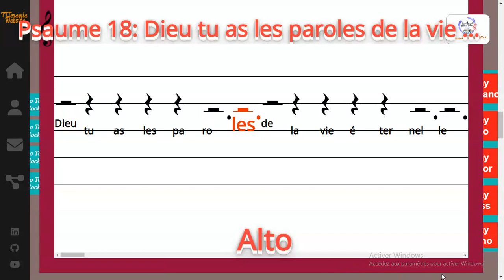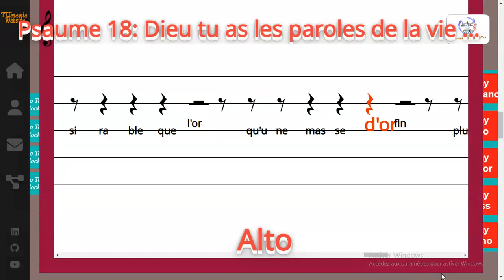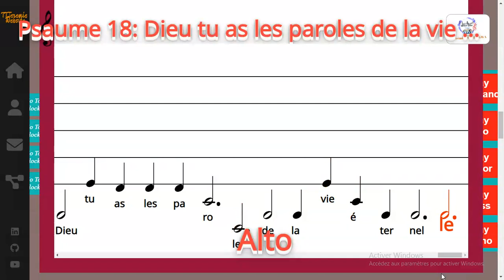Psaume 18: Dieu tu as les paroles de la vie éternelle - Franc Levic Tchameni - Alto